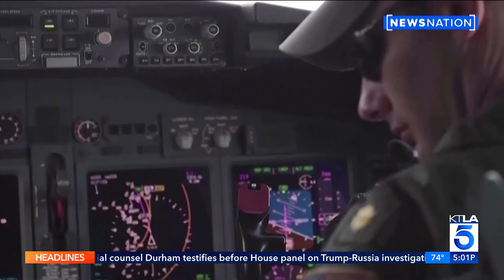KTLA DT 06212023 0458PM